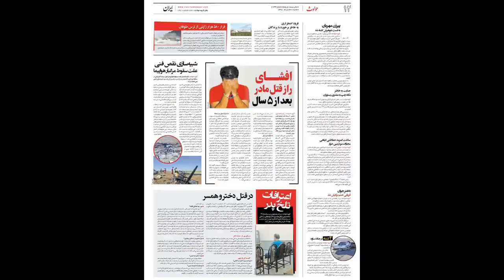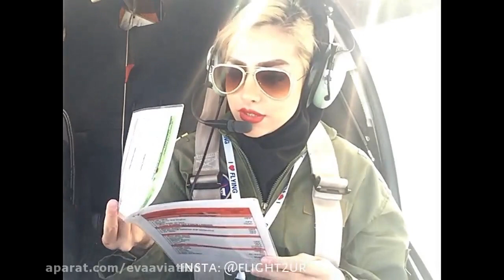Female Pilot Student & Instructor Died in Fiery Plane Crash, Iran مرگ خلبان زن درسقوط آتشین هواپیما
Female pilot student & her male flight instructor burned to death in fatal fiery ultralight plane crash in Gramsar, Iran: 15 August 2019
Plane Crash Kills Man, Woman in Iran:
TEHRAN (Tasnim) – An ultralight training aircraft crashed near Iran’s northern city of Eyvanekey on Thursday, killing the two people on board: Captain Majid Fathinejad, Flight Instructor, aged 51 years old and Female pilot student Ms. Hosayninejad
The training plane crashed before reaching ‘Aflak Asia’ private airport on Thursday morning.
The airport is located near the city of Eyvanekey, 60 kilometers southeast of Tehran.
Speaking to Tasnim, an official with the Red Crescent Society of the province of Semnan said the accident occurred at around 9 am local time, killing a man and a women on board the ultralight aircraft.
The two were reportedly alive after the crash, but apparently failed to get themselves out of the burning plane.